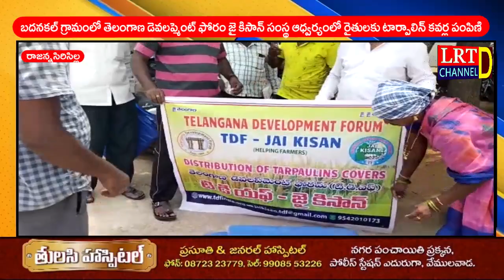తెలంగాణ డెవలప్మెంట్ ఫోరం జై కిసాన్ సంస్థ ఆధ్వర్యంలో రైతులకు టార్పాలిన్ కవర్ల పంపిణి